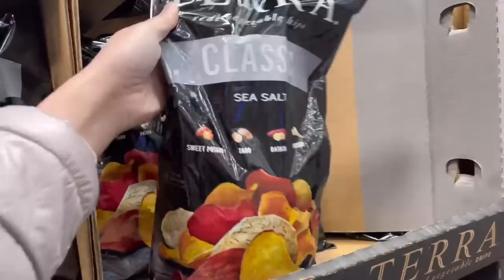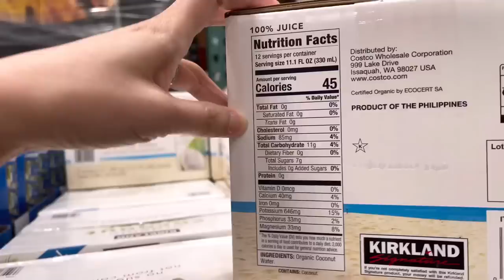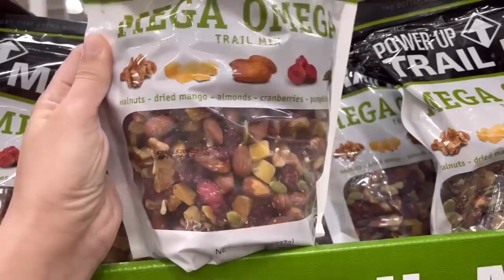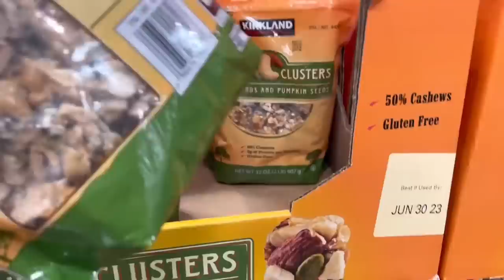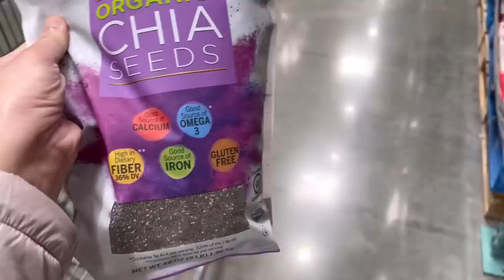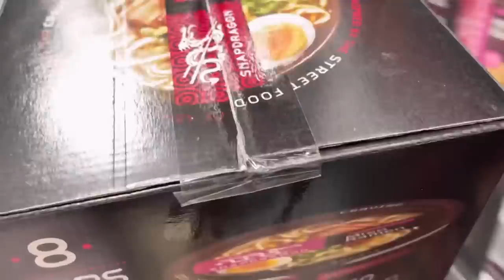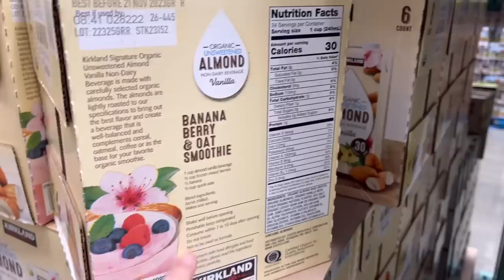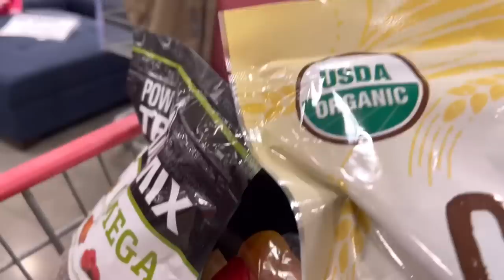SHOPPING SA COSTCO | GROCERY SHOPPING AT IBA PA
Ito na nga V8 lng bibilin tapos medyo naparami na namn tayo ng kuha😂